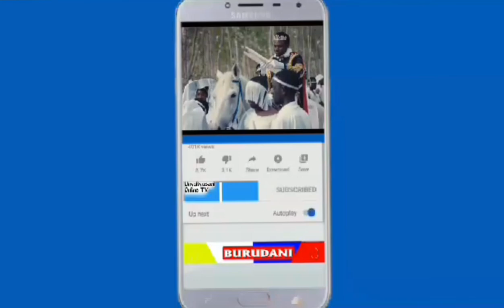"JPM Bridge Ni Moja ya kielelezo cha kazi iendelee" Waziri wa ujenzi Mhe. Innocent Bashungwa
Mwonekano wa Ujenzi wa Daraja la J.P Magufuli (Kigongo - Busisi) Kilometa 3.2 linalojengwa kuunganisha Barabara Kuu ya Usagara - Sengerema - Geita kupita Ziwa Victoria na ujenzi wa barabara unganishi ya Kilometa 1.66 ambapo utekelezaji unaendelea na upo asilimia 90.

Mradi huu unagharamiwa na Serikali ya Jamhuri ya Muungano Tanzania kwa shilingi Bilioni 716.3 zikijumuisha Malipo ya Mkandarasi, Mhandisi Mshauri wa usimamizi wa mradi, Fidia na Usanifu.
Waziri wa Ujenzi Innocent Bashungwa akiwa safarini kutokea Mkoani Kagera kuelekea Mkoani Mwanza amepita na kujionea Kazi ya ujenzi wa Daraja la J.P Magufuli (Kigongo - Busisi) lenye urefu wa Kilometa 3.2 linalojengwa kuunganisha barabara kuu ya Usagara - Sengerema - Geita katika Ziwa Victoria.

Bashungwa baada ya kujionea kazi zinazoendelea, amemshukuru Mheshimiwa Rais Dkt. Samia Suluhu Hassan kwa kuendelea kutoa fedha ili ujenzi wa Daraja hilo ukamilike kwa wakati na kumtaka Meneja wa Wakala ya Barabara (TANROADS) Mkoa wa Mwanza kuendelea kusimamia kikamilifu utekelezaji wa mradi huo.
 Credit Story; Wizara ya ujenzi